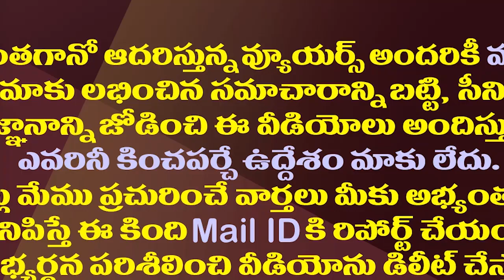ఏమిటీ కొత్త వైరస్..నిపుణులు ఏమంటున్నారో చూడండి| Medical Experts Reveals About H3N2 Influenza Virus